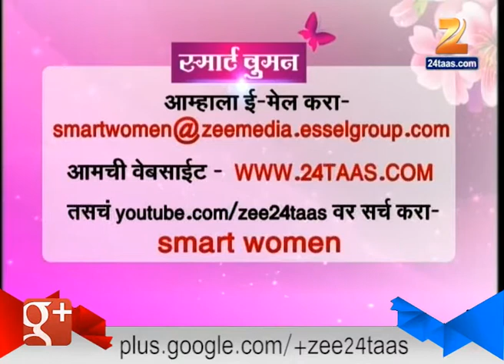Smart women: Designer Sofa Set 28th May 2015